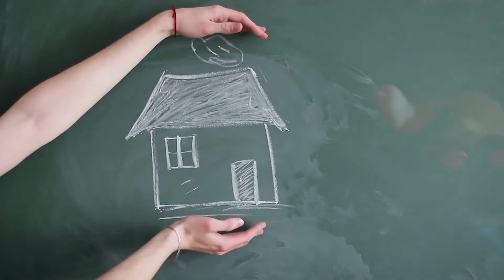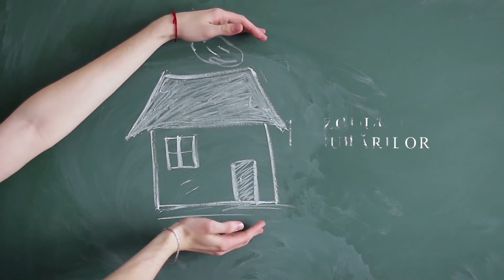Zodia Asigurarilor- Radu Gănescu, Theo ALEXANDRU, Adrian GORAN - Sanatate ca-i mai buna decât toate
ZODIA ASIGURĂRILOR
Realizator: Sergiu Costache, Presedinte, ApPA
Invitati: Radu Gănescu, COPAC, Theo Alexandru, Zürich Insurance, Adrian Goran, Destine Broker

Cheltuielile efectuate in caz de imbolnavire, accident de circulatie, de munca sau in eventualitatea unei operatii iti pot destabiliza serios bugetul.

Odata ce ai o asigurare privata de sanatate, nu mai trebuie sa scoti bani din buzunar pentru serviciile medicale contractate.
Despre asigurarile de sanatate si importanta lor vom discuta in acest episod din ZodiaAsigurarilor!

Theo ALEXANDRESCU
Management executiv, CEO și experiență în consiliul de administrație, creșterea afacerii, fuziune și achiziție.
Executiv orientat spre viitor, cu o traiectorie accelerată a carierei, asigurând o creștere consistentă a afacerilor pe piețele CEE și regiunea EMEA în
afacerile de asigurări de viață, pensii și asigurări de sănătate.

Adrian GORAN, Destine Broker
Adrian este un trainer certificat, focusat pe dezvoltarea programelor de instruire pentru departamentul de vânzări și departamente de asistență, analiza nevoilor de instruire și dezvoltarea materialelor de instruire si instruire și livrare de urmărire;

Radu GANESCU, COPAC, Studio
Radu Gănescu este președintele Coaliției Organizațiilor Pacienților cu Afectiuni Cronice din România (COPAC). Este, de asemenea, un pacient și președinte al Asociației Persoanelor cu Talasemie Majoră din România și un activist puternic în apărarea drepturilor pacienților cu boli cronice. În 2016, Radu Gănescu a fost ales trezorier al European Pacient Forum iar incepand cu anul 2018 a fost ales vice președinte.